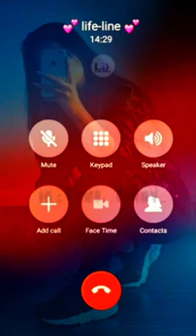Manoj Kumar srp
hamari motivation